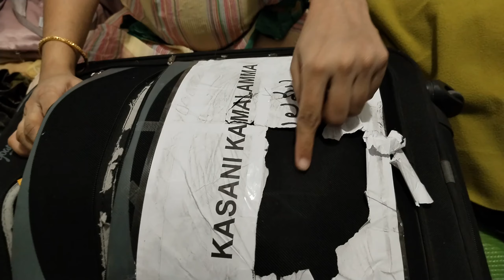అమ్మ అమెరికా వచ్చేటప్పుడు Gold &Food & Battalu ఇలా సెట్ చేశాము visiting visa Bags Checkin